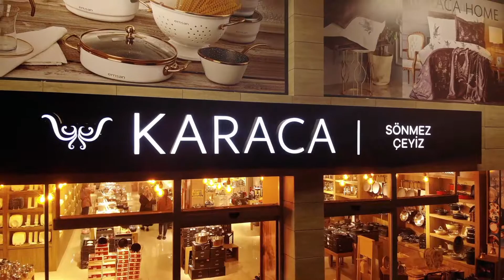SÖNMEZ ÇEYİZ DÖRTYOL KONUM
Onbaşı Durağı Kavşağı Civarı Dörtyol /HATAY